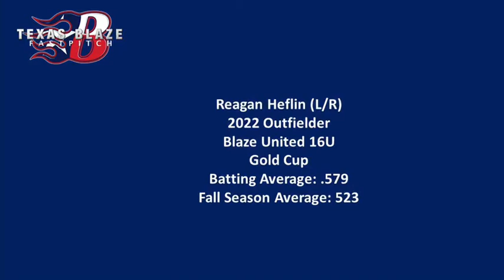2022 CF (L/R) Reagan Heflin 11/16/20 game clips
📆11/16/30 game clips
🗣2022 Cf (L/R) Reagan Heflin
🏟Blaze United 16U United
National Scouting Report: Softball
National Scouting Report
🗺 Katy, TX